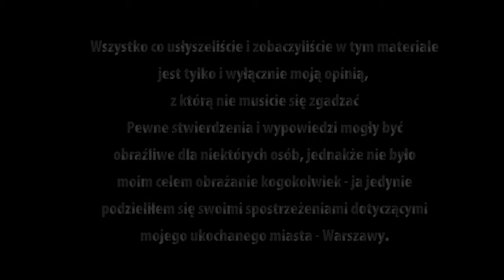2017.11.03 - Dlaczego Warszawa zmienia się na gorsze ???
Może trochę chaotycznie, może trochę za ostro i jednostronnie, ale za to szczerze i prosto z głowy - bez żadnych scenariuszy i notatek.
Oto kilka słów o pięknej Warszawie, która traci swój charakter i wciąż jest "wykorzystywana".